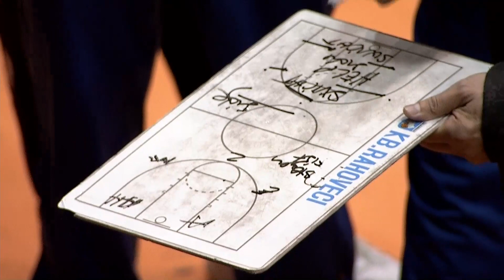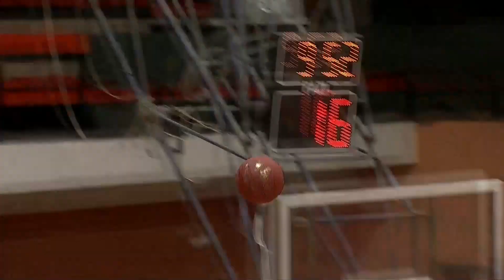Prince Caffe Superliga, Ponte Prizreni-Rahoveci Pjesa 1, Xhiro 11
Ndeshjet e Prince Caffe Superligës së Kosovës në basketboll